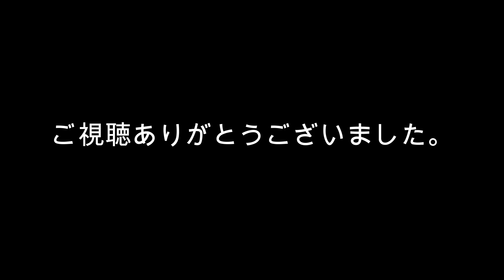bonsai 盆栽 初心者 植え替え 固定 アルミ線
鉢に樹をしっかり固定するための動画です。